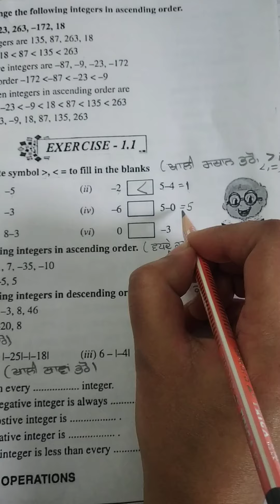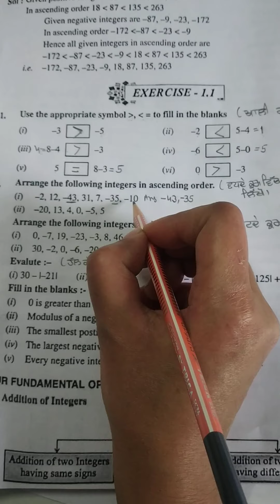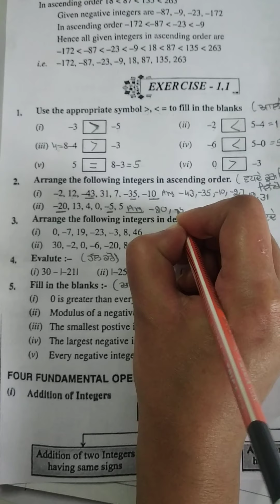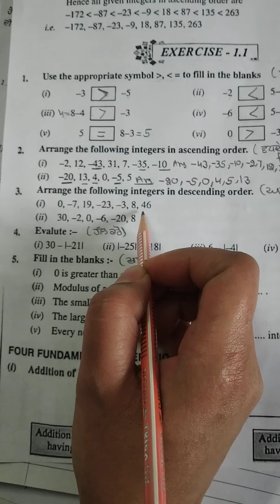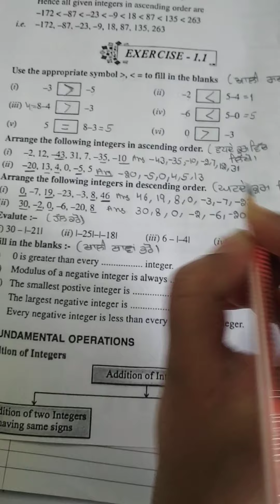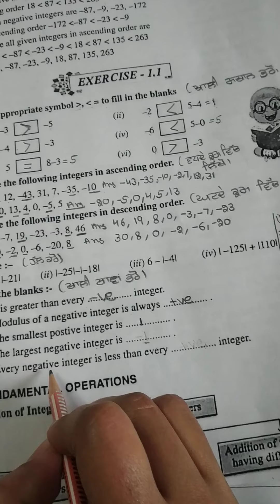ex1.1,class 7th, ncert new math with kamal